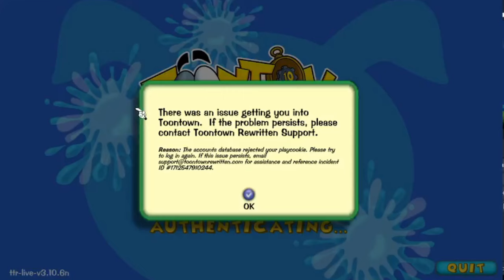I Got Banned From ToonTown (The ToonTown Ban Experience)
Today I play Toontown, and things get crazy, and you are awesome 😎 so keep it up and have a great week!! 👍

0:00 - intro
0:30 - Chad dog
0:40 - R.I.P Rat
1:13 - Murder
1:32 - gags
2:21 - FLIPPY!!
2:47 - minigames
3:10 - BIG HEAD DUCK
3:48 - minigame part 2
6:04 - NOOBS
7:09 - BOOM!!
9:13 - BANNED/outro